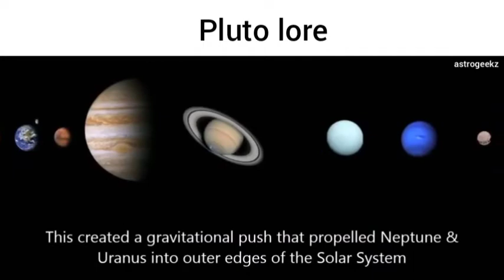Pluto lore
buababeb

amazig Pluto veido by astrogeekz

musica somebody I used to know remix